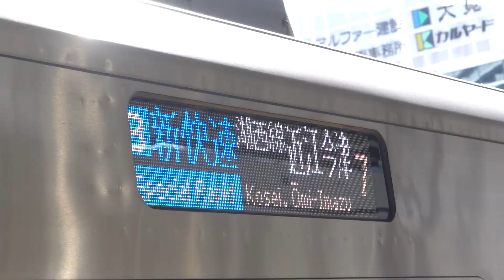【オール225系100番台 12連】JR西日本 225系100番台 2次車 U4編成+I14編成 225系100番台3次車 湖西線 B新快速 敦賀行き+近江今津行き 大津京駅 20220212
JR西日本

オール225系100番台 12連 B新快速運用
225系100番台2次車+225系100番台3次車

225系100番台 2次車 U4編成+I14編成 225系100番台3次車
湖西線
B新快速 敦賀行き+近江今津行き

大津京駅